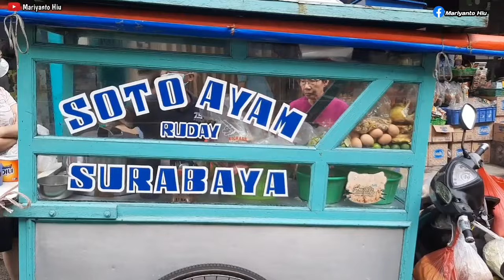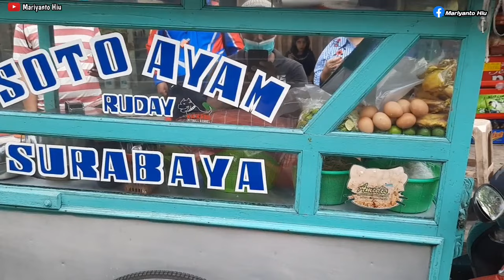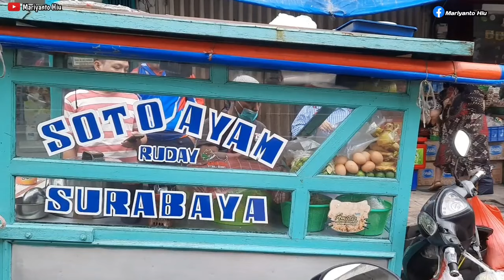Mukbang Soto Ayam Surabaya Tiada Duanya Enak Gurih Pedas Segar Sehat Bikin Ketagihan Sekali Coba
Hai Teman teman ku yang Baik Hati di mana Pun Berada Selamat datang Di Channel saya Mariyanto Hiu .
 Video saya berikut ini Kita Mau Meliput Soto Ayam Surabaya sangat Terkenal sudah puluhan Tahun Jualan Soto nya di Jalan Raya Boulevard Raya dekat Bundaran Mall Kelapa Gading Jakarta Utara Soto Ayam Ada di pinggir jalan raya  kalau kita dari rawamangun atau dari Cemputih Mau Mall Kelapa Gading pasti Lewat penjual soto Ayam Khas Surabaya yang Viral,  Menu Soto Ayam Khas Surabaya ini Ada Ayam Bihun Kol toge Daun Seledri Bawang Goreng Sambal Cabai Jeruk Nipis Kecap Manis dan Asin dan lain Lainnya,  dan juga bisa pesan Soto nya melalui Online Secara Daring lewat WhatsApp atau datang langsung ketempat nya  , penjual Soto sangat Ramai banyak yang berkunjung Mau makan Soto Ayam Khas Surabaya ini MAKAN ENAK MASAKAN KAMPUNG SOTO AYAM KHAS SURABAYA silahkan Teman teman mencobanya jika mau ke Kelapa Gading Jakarta Utara .
Terima kasih banyak Teman teman Kakak kakak Adek Adek Bapak Ibu dan Sahabat yang Baik Hati  sudah  menonton video saya ini  , mohon jangan lupa dukung channel supaya Channel saya bisa lebih berkembang lagi Dengan cara tekan tombol SUBSCRIBE Like  Coment dan Share media Sosial nya , TERIMA KASIH .